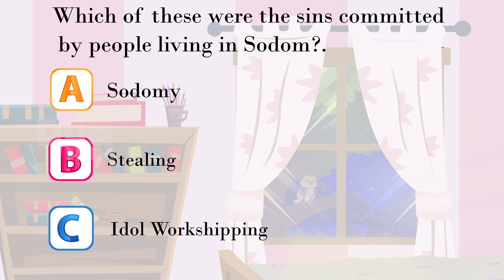ലൂത്ത് നബി (AS) ജീവചരിത്രം Quran Stories Malayalam | Prophet Stories Malayalam | Use of education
AssalamuAlaikum!

The Story of Prophet Lut (as)

Do you remember the nephew of Prophet Ibrahim (as)? Yes, his name was Lut (as). Prophet left Babylon with his wife and Lut (as). But on the way, Lut (as) decided to go separate ways, as he wanted to preach to the people of Sodom and Gomorrah. But the people of these cities were very evil and renowned for their notorious way of life. The evil in this city grew to such an extent that one day God decided to destroy the cities. And for this, He sent three angels to destroy the city. What will happen to Prophet Lut (as) and his family? Watch this episode to learn more!

38. Prophet Muhammad (saw) Part3 ☪️
39. Prophet Muhammad (saw) Part4 ☪️